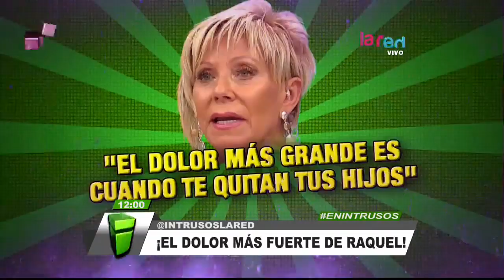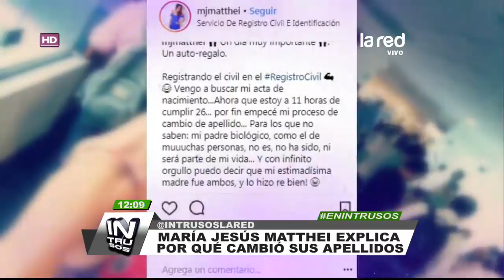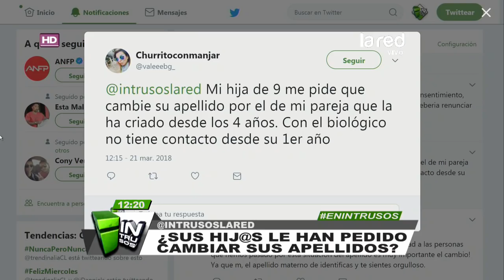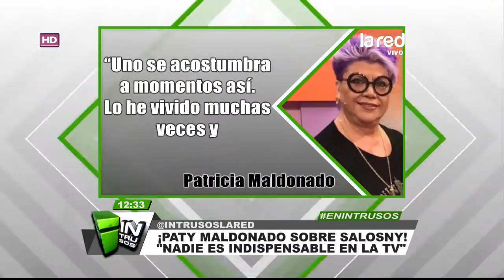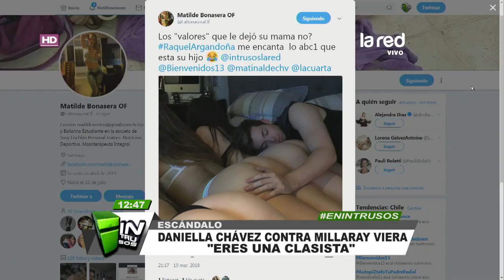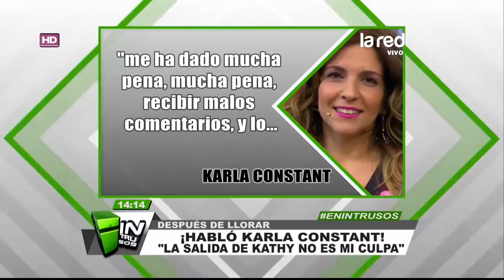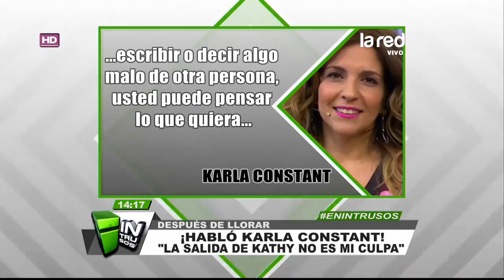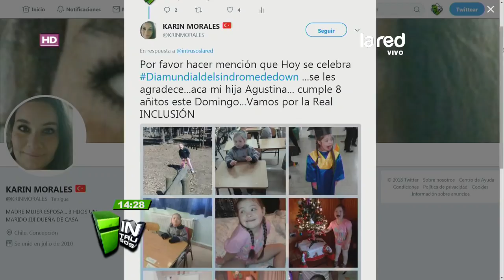Intrusos Programa Completo Miércoles 21 de Marzo 2018